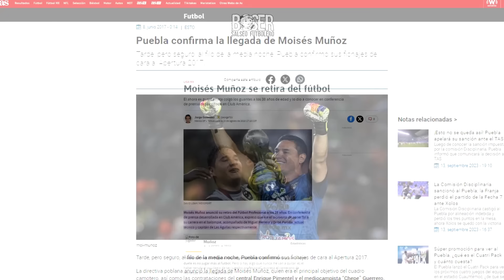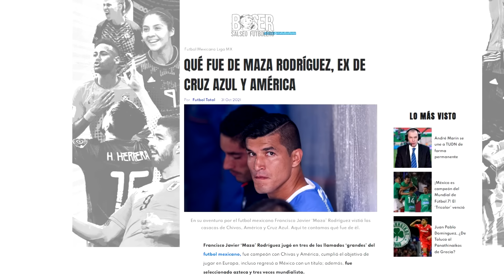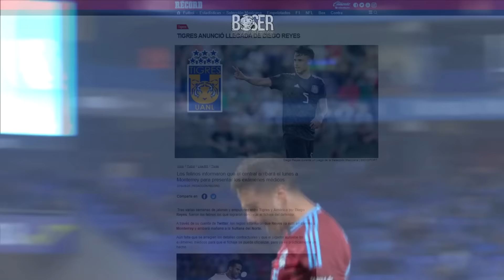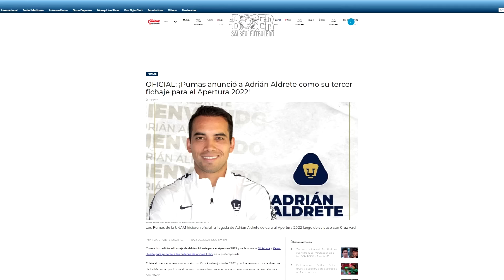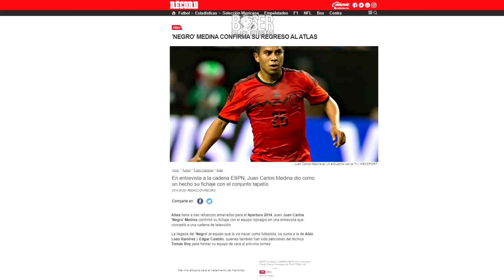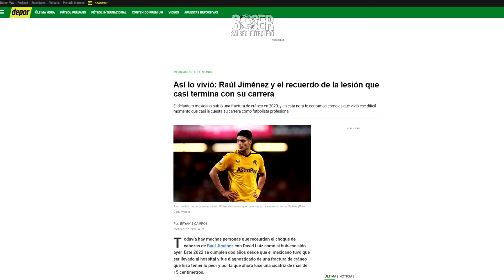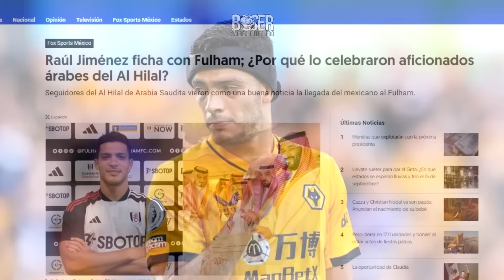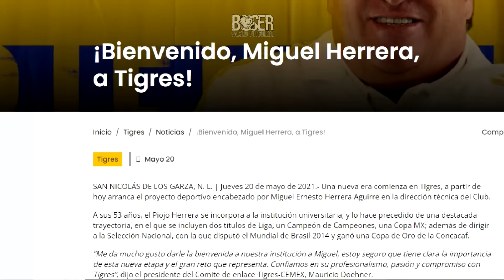¿Dónde están ahora TODOS los Jugadores del América Campeón en 2013? uno ahora es mecánico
¿Dónde están ahora TODOS los Jugadores del América Campeón en 2013 contra Cruz Azul? uno de ellos ahora es mecánico